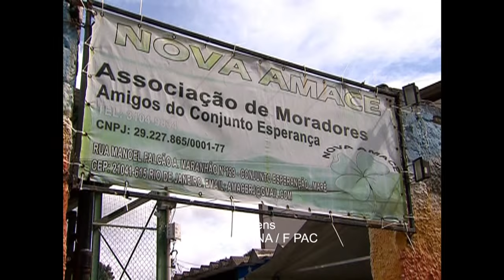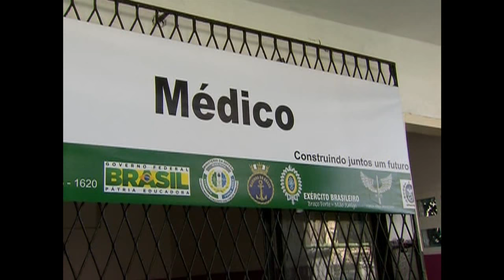Força de Pacificação promove ação cívico-social no complexo da Maré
NBR NOTÍCIAS - 13.05.15: A ação de pacificação das Forças Armadas teve inicio no complexo de favelas da Maré em abril de 2014. O objetivo é resgatar a lei e a ordem nas 15 comunidades do complexo.  A força de pacificação em conjunto com órgãos estaduais promoveram as ações cívico-sociais que contam com orientações e esclarecimentos sobre o serviço militar e atendimentos médicos, para levar ações sociais e cidadania à população.